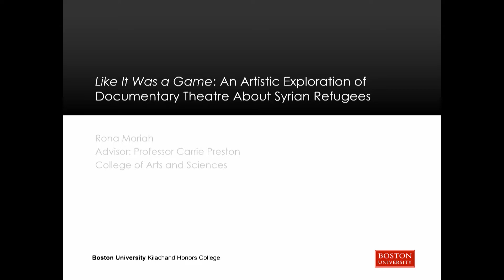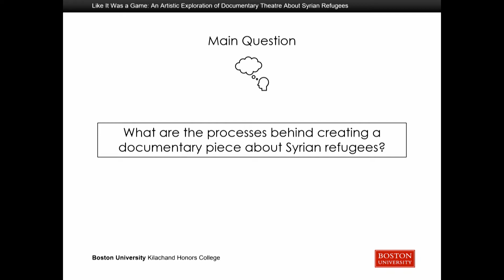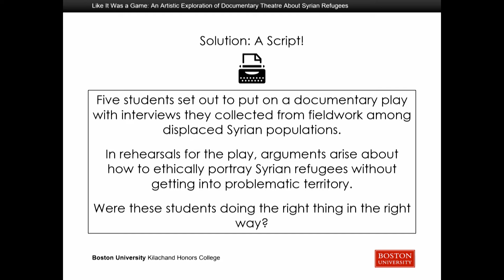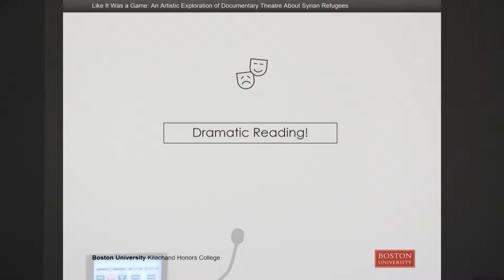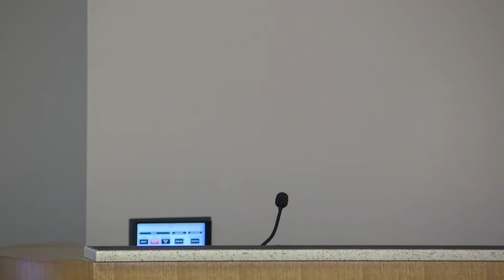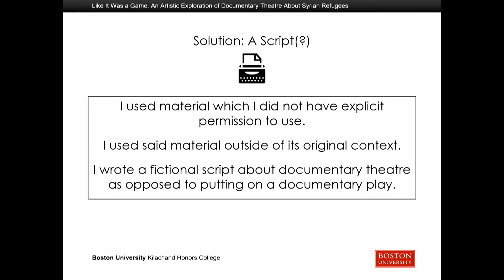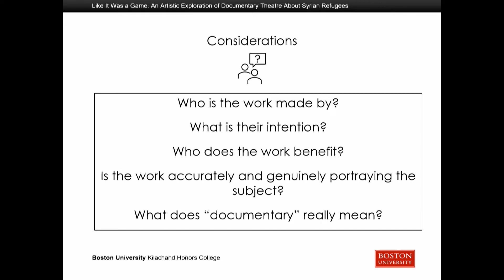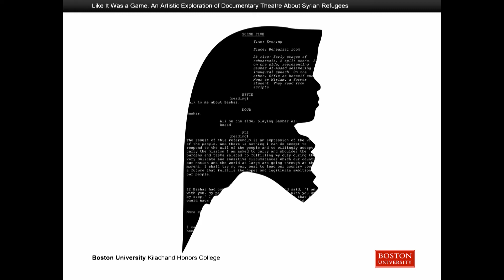Rona Moriah, 2022 Keystone Presentation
Rona Moriah - “Like It Was a Game”: An Artistic Exploration of Documentary Theatre About Syrian Refugees

9th Annual Kilachand Honors College Keystone Symposium: Together Again, United By Exploration